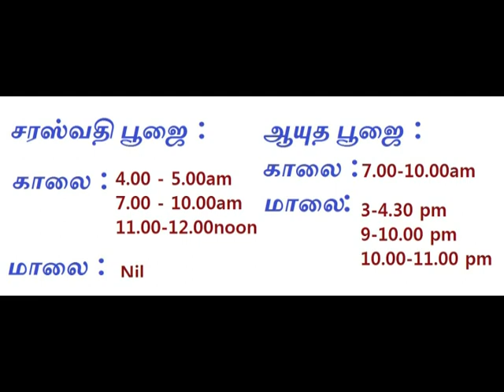சாஸ்வதி, ஆயுத பூஜை, நவராத்திரி 9 ஆம் நாள் - பூஜை செய்யும் முறை| Navarathri Day 9| saraswathi poojai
சாஸ்வதி, ஆயுத பூஜை, நவராத்திரி 9 ஆம் நாள் - பூஜை செய்யும் முறை| Navarathri Day 9| saraswathi poojai ayutha poojai timing and date | vijayadhasami celebration

This channel is to explore and conserve our culture, heritage, rituals that are being followed in our tamil ethnic groups.
It also discusses about our temples, do's and dont's during different occasions.
The right way of following our rituals and more.
Our temples not only describes the architectural ability of our ancestors and also science and divinity and the outcome of the same.
Join hands together to conserve our devine culture.